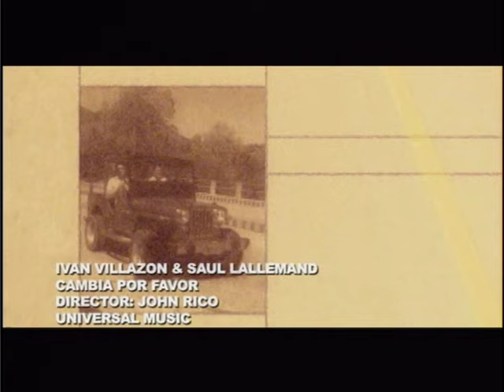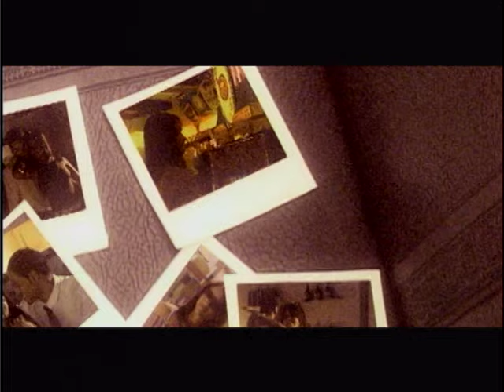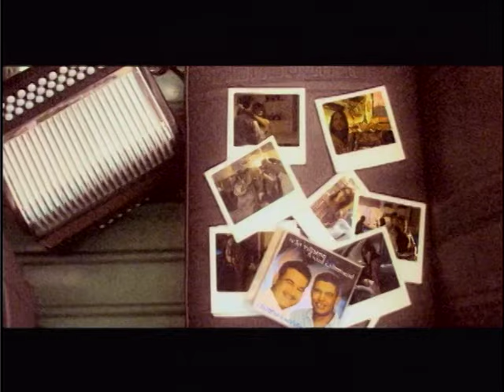Cambia Por Favor (Video Oficial) - Ivan Villazon y Saul Lallemand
Videoclip oficial de la canción "Cambia Por Favor" incluida en el CD "El Sueño De Mi Vida"